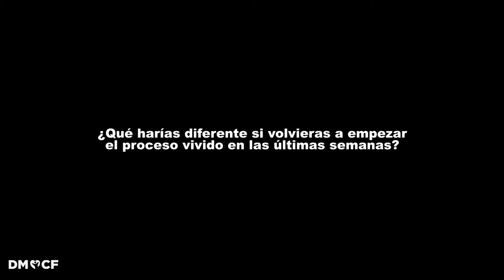Anna Sánchez, farmacéutica: su testimonio de Lo Aprendido en la crisis del coronavirus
Anna Sánchez, Farre farmacéutica comunitaria en  Montblanc (Tarragona), ofrece su testimonio de todo Lo Aprendido durante la crisis de la COVID-19.

Los profesionales sanitarios hablan en primera persona de su experiencia frente a la pandemia del coronavirus en España.